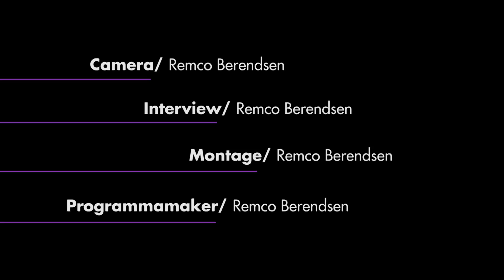Urban Sports Week Amsterdam - BMX Championship @ Museumplein (1 may 2016)